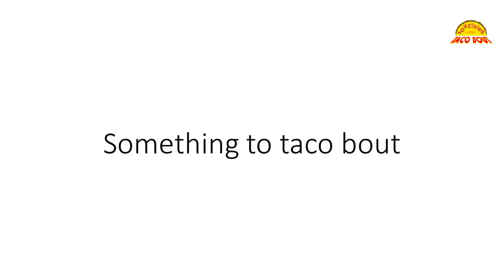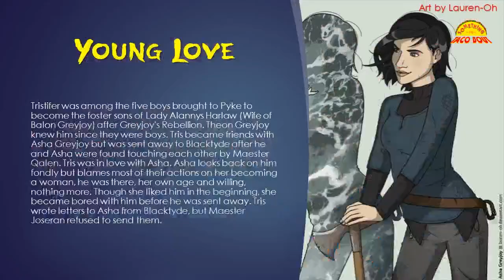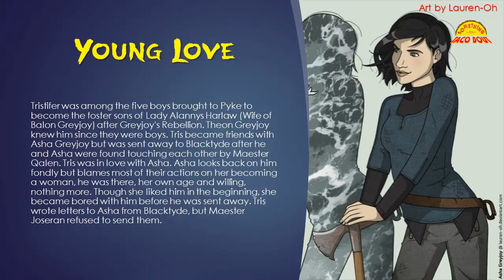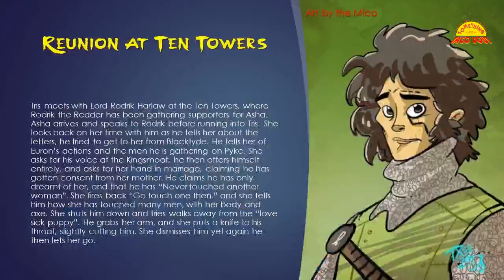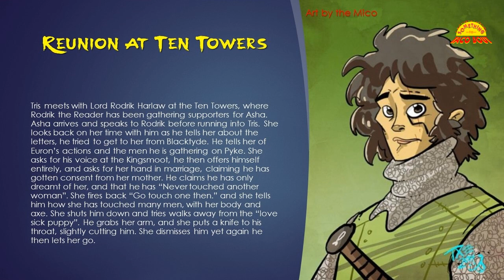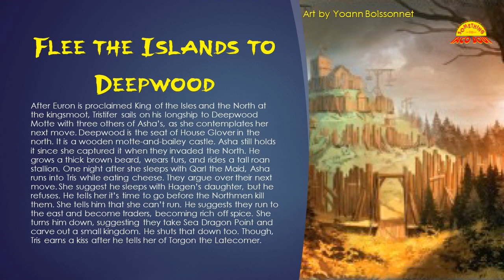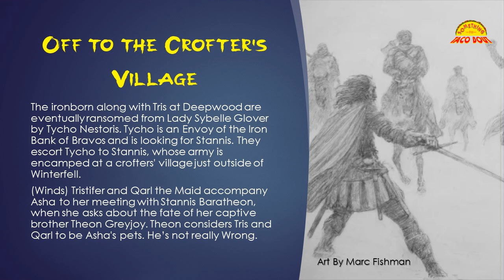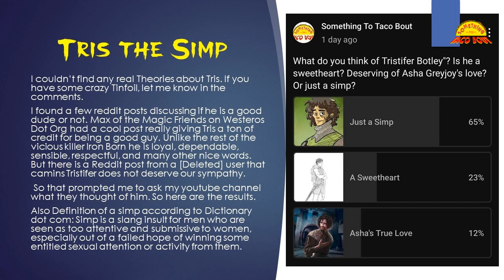Let's Taco Bout Tristifer Botley (Asoiaf Game of Thrones Lore)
Tristifer Botley is the king of simps and one of the more interesting Iron Island characters. He is the young Lord of Lordsport, at least in name. His love for Asha Greyjoy is often contemplated. Tris shows up in Feast For Crows and can be found in Asha's chapters.

This the newest vid in my Asoiaf Lore series. I'm making smaller deep dives into A Song of Ice and Fire Lore, including Game of Thrones, Dunk and Egg, Fire and Blood, and House of the Dragon Characters. The Goal of this series is to give a spotlight to smaller lesser-known characters from all over the asoiaf lore. Characters That do not have POV chapters and do not make it into the shows.

Find Taco on X (Twitter)

Multiverse of Geekdom
Movie Lovers Unite
50 Shades of Geek
Midnight Cinema
Northern Entertainment Group
Galaxy Geeks
In The Front Row